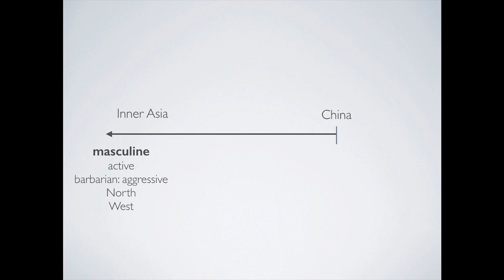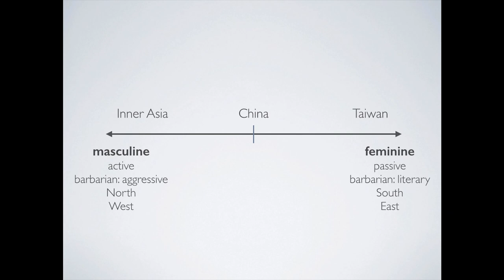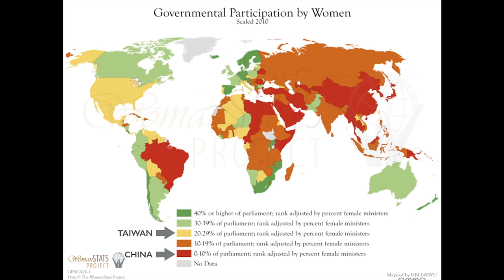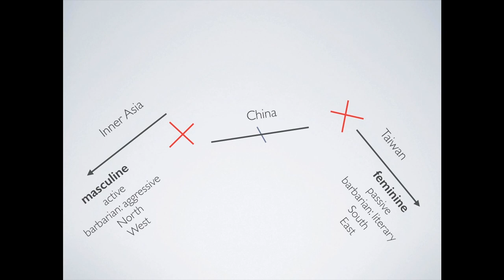Gender in Pop Across the Taiwan Straits (Sasha Johnson-Freyd)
What is going on that both feminine Taiwanese music as well as masculine music from the steppe are popular in Mainland China?
Film by Sasha Johnson-Freyd